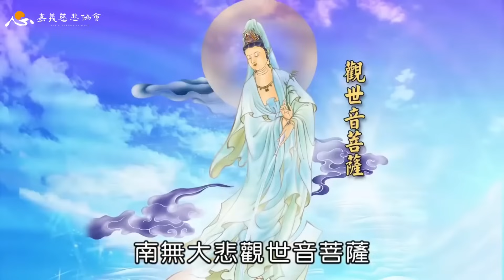【海濤法師開示】懺悔斷惡因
海濤法師於德國漢諾威短期出家營開示

🏵歡迎加入護持會員🏵隨喜嘉義慈悲協會每一件好事

讓您可以從Line接收：當日的佛教日曆、下載慈悲法語圖片、直播、影片、法訊、免費牌位填寫、法寶結緣的消息等，薰修佛法，培養善根福德因緣，成就更好的自己，利益眾生。